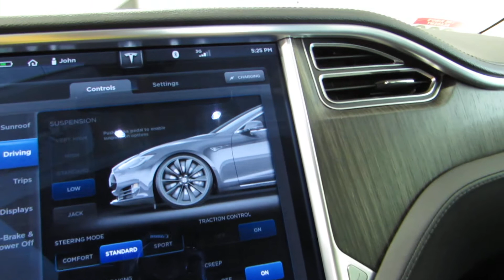Grey Tesla Model S P85 / Opti Coat Pro by Advanced Detailing of South Florida